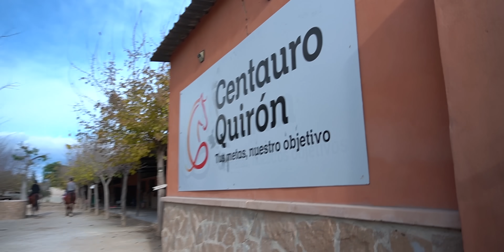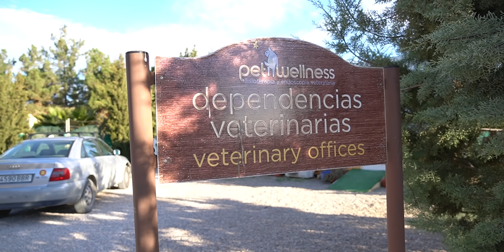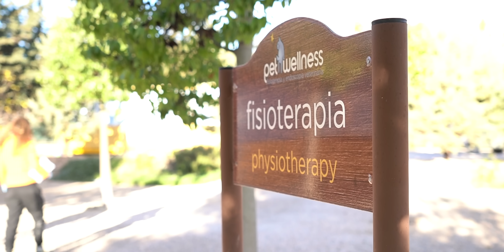RÄDDAR HEMLÖS HUND I SPANIEN | DEL 3 - S1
I tredje avsnittet bjuds det på drama, spänning och mycket känslor. Vi fångar in en gatuhund, besöker ett Horse Rescue och jobbar på hundhemmet.

Kort info om oss
JOHANNA
Född: 1994
Gör: Youtube och skådespelar.
Utbildning: 2 årig examen inom teater (Wendelsberg) & 2 årig examen i TV & Film Produktion (MI).

MARCUS
Född: 1992
Gör: Youtube, Animerare
Utbildning: Motion Creative (Hyper Island), Designingenjör (KTH)

Vi filmar, klipper, skriver manus och gör effekter ihop!

Skådespelaragent: Schultzberg